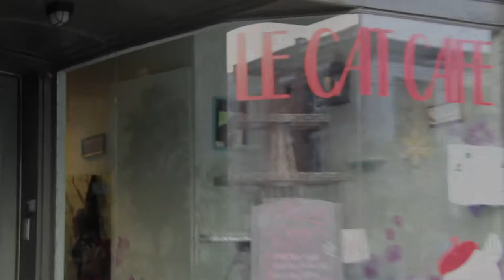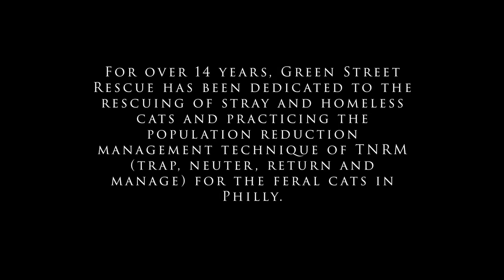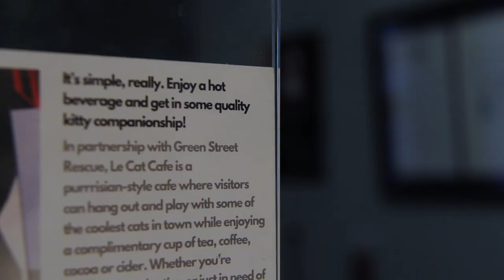I Found A Cat - Le Cat Cafe Documentary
I had to narrow the video down to 7 minutes with a narrative/artistic element involved so I could not add in everything profound that was said. I tried my best to portray Le Cat Cafe in a positive light and I had permission from the owner to make this video. In making this I made a $50 donation to the organization. I have permission from the artist to use the music in the video.

This video was made for my Media 2 class at Temple University in the Film & Media Arts track. The filming/cinematography, audio, editing, directing, and producing were all done by me. I kinda worked alone on this project.

SPECIAL THANKS
To Kathy and Saloni, as well as all the other employees and volunteers I had the pleasure of meeting. Thank you so much!